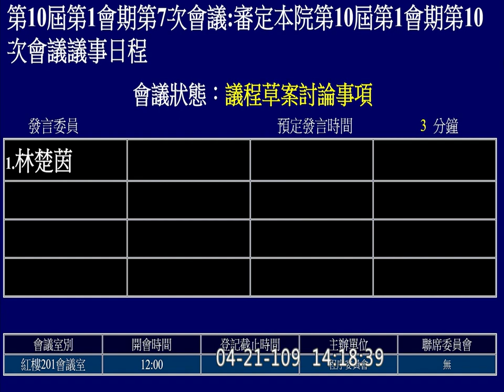2020 04 21 程序委員會 護照封面 華航改名 管碧玲 林楚茵【立法院演哪齣？】